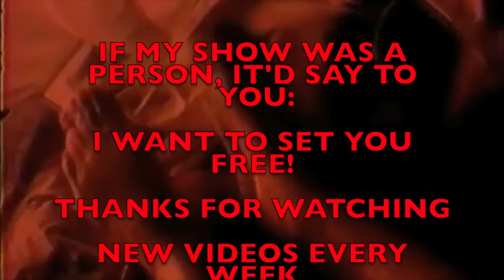#67: Shelley Novak w Eve Eurydice Make America Queer Again. Miami Drag Queen Lets her Freak Flag Fly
Eve Eurydice speaks with dragquen dragcomedian Tommy Strangie aka Shelley Novak, creator of the Shelley Novak Awards, host of the Shut Up and Listen! w Shelley Novak podcast. Shelley was voted Best of Drag by the Miami New Times twice and received the city of MB Local Hero Pink Flamingo award. Shelley started her career at Kenny Scharf’s hotel in the Birdcage-Priscilla, Queen of the Desert-Lucky Changs-Gianni Versace-Madonna-Gloria Estefan 90s and has been a Miami drag icon for 27 years. Shelley shares her take on Ru Paul, Courtney Act, Bianca del Rio, Serena ChaCha, and S.F. classic Drag Queens Adora, Queef Latina and Elaine Lancaster. In the great tradition of men dressing as women, Gender Illusionists are nightlife staples because people visit Miami to let down their social mask and their social branding facade. The gay community lost a generation during the AIDS crisis in the 80s and recognizes the Dis-ease analogies with covid-19 as illness-phobia brainwashes people into predictable, normative behavior. Gender blender is a self liberation practice, and freedom from self is freedom from patriarchy since 'self' is a construct of the patriarchy. Getting in a dress is a political act. Shelley recites George Carlin’s '7 Words You’ll Never Hear on Television' and helps people take care of each other.